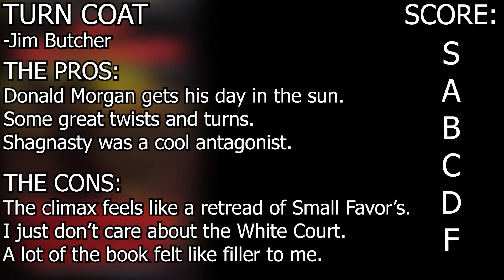Shagnasty's Great, But... (Turn Coat Review)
Today's book is Turn Coat by Jim Butcher.